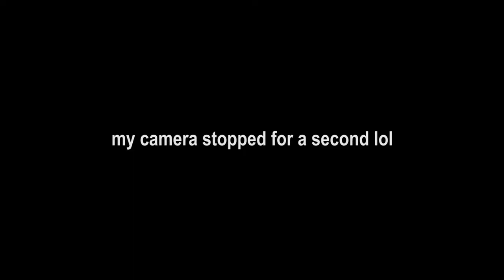Imagining I'm Bob Ross So I Could Paint Better